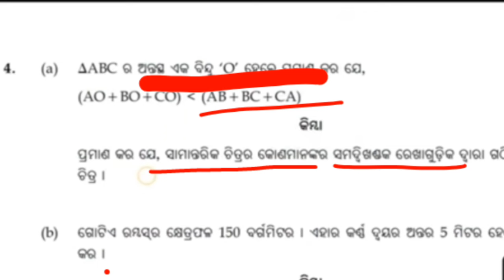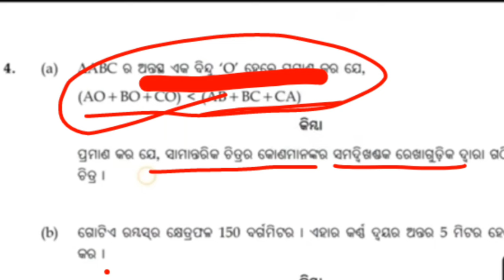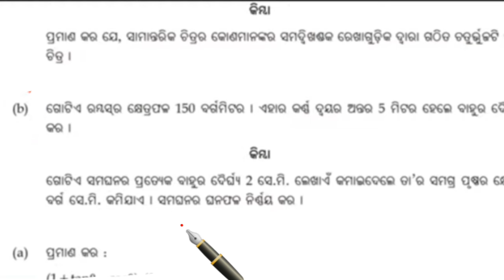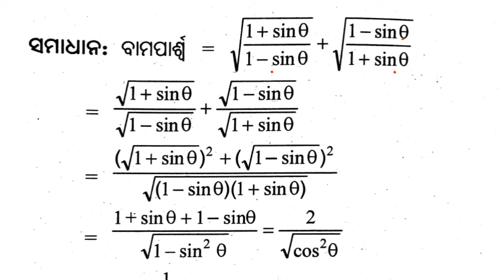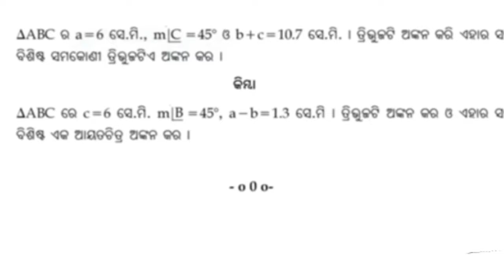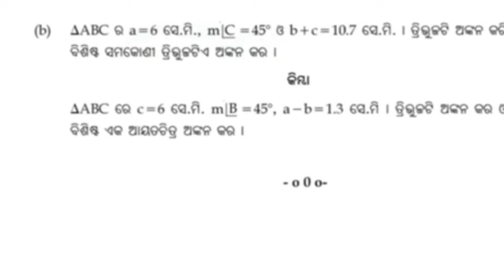ANNUAL EXAM CLASS 9 MATH SUBJECTIVE 4,5 &6 NO REAL QUESTION ANSWER